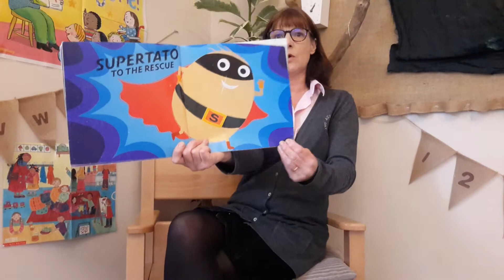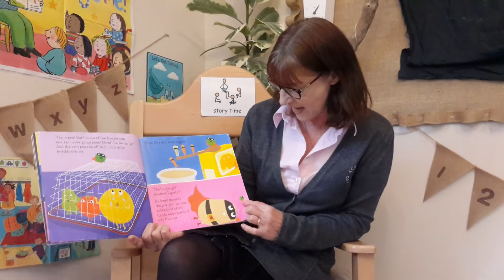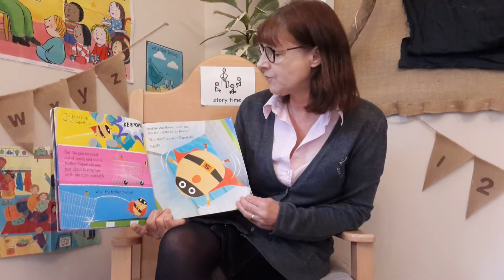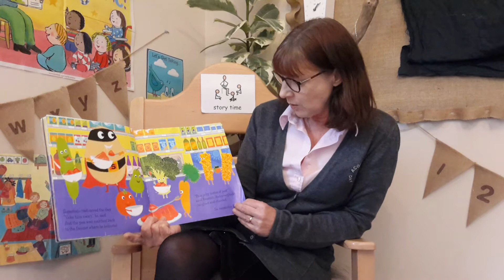Deborah's Storytime - SUPERTATO